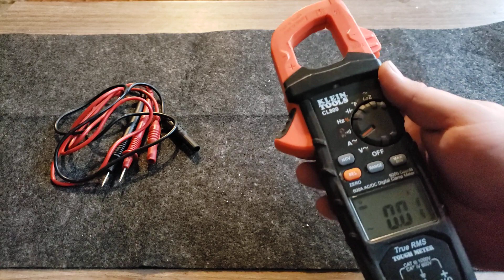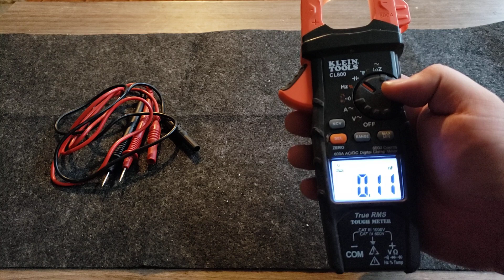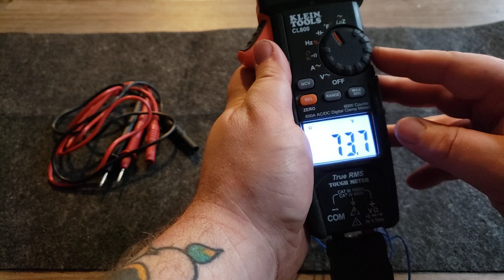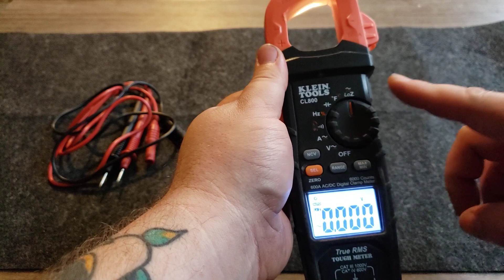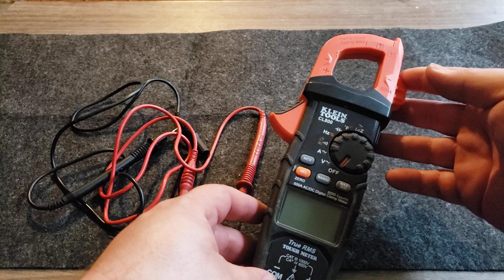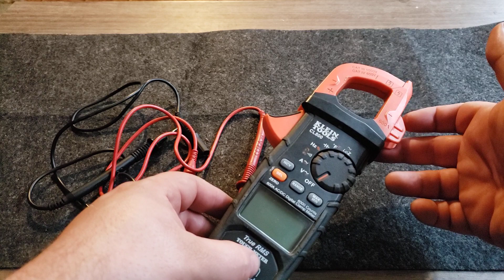Klein cl800 multimeter review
This is a review of the Klein cl800 multimeter.